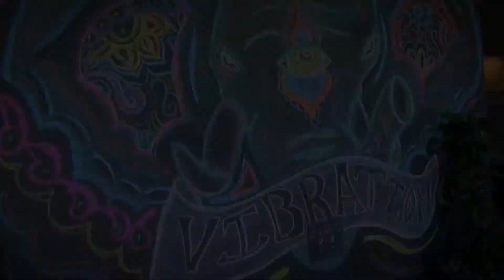Compass Home Group Shout Out Saturdays- Yoga Centric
Filmed by Matt Buerhaus.  Music: “Sunday Sunrise” by Adrian Walther. Licensed through Soundstripe.